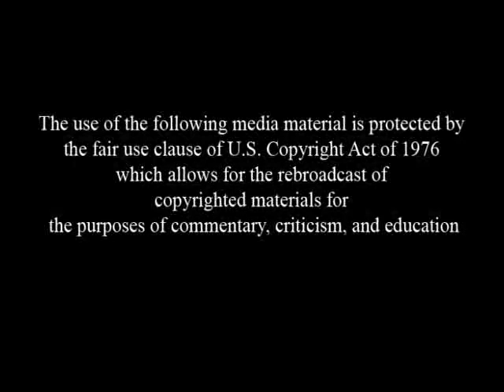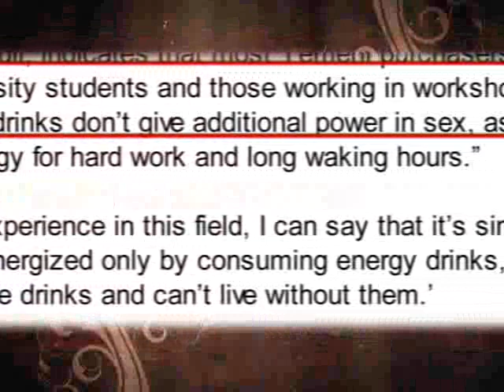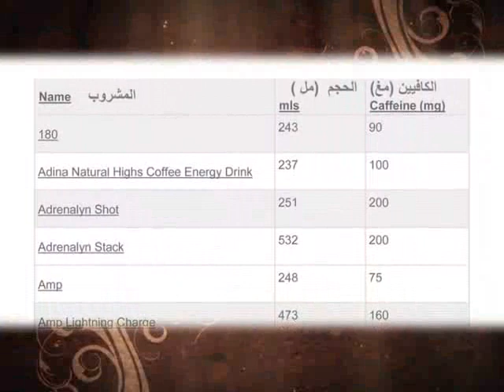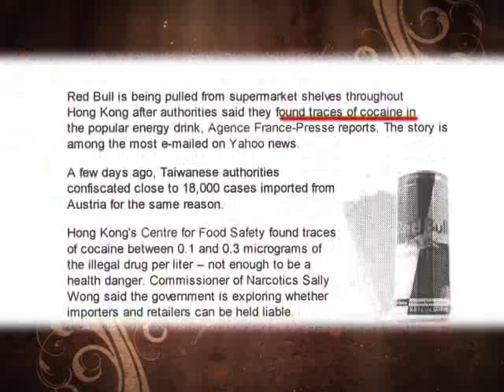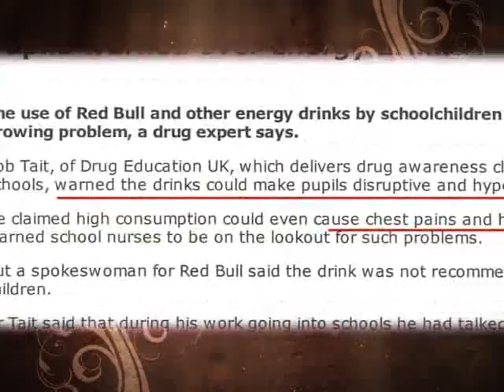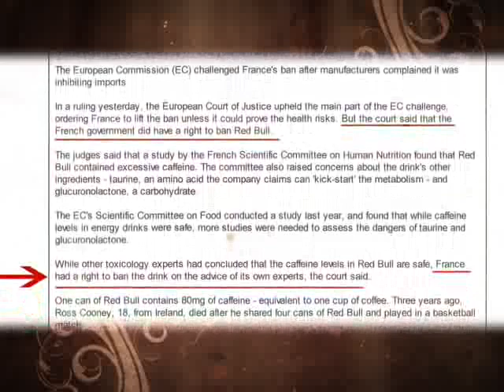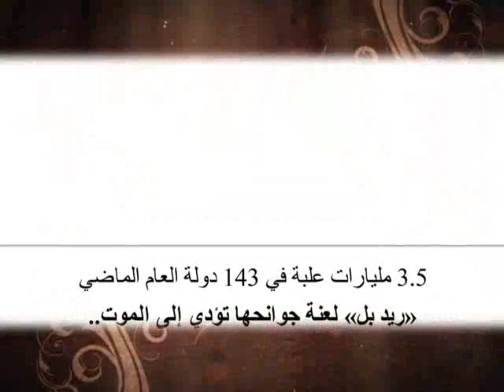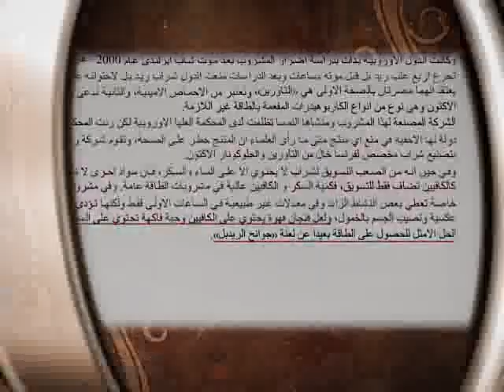اخطار شرب مشروبات الطاقه -جزء اول